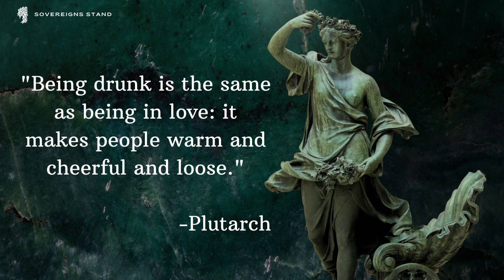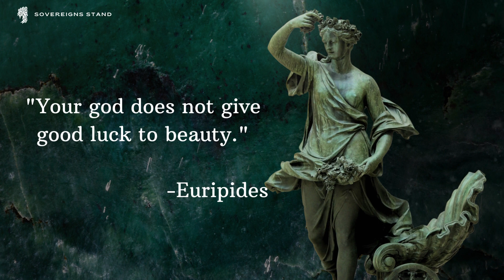Gems of Beauty: Beauty Across Eras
In this video, we'll explore the profound insights of thinkers from antiquity, offering timeless perspectives on the essence of beauty and its significance in our lives.

For more captivating content, articles, and resources on ancient wisdom, personal growth, and self-discovery, visit our Our platform is your portal to deeper understanding, where you can explore the timeless wisdom of the past and its relevance to the present.

Share your favorite ancient quotes or insights in the comments below, and join us in our journey to uncover the beauty that transcends time.

Thank you for being a part of our community, and we look forward to exploring the beauty of antiquity with you.